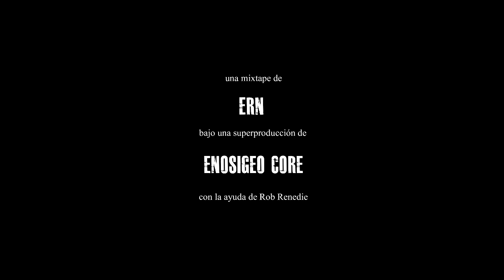ERN - Cero (Videoclip)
Si te ha gustado este rapeo deberías oír la mixtape completa "La frecuencia del recuerdo".
Edición, grabación, prododucción y mezcla por ERN con la ayuda de Rob Renedie en la cámara.